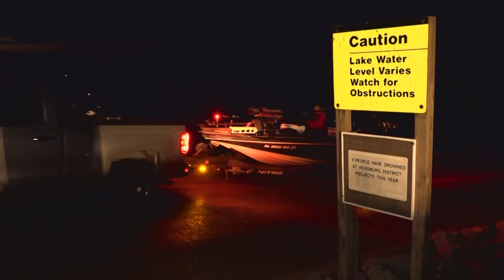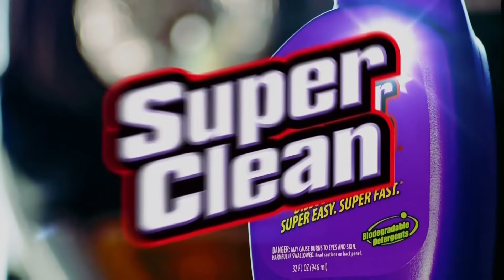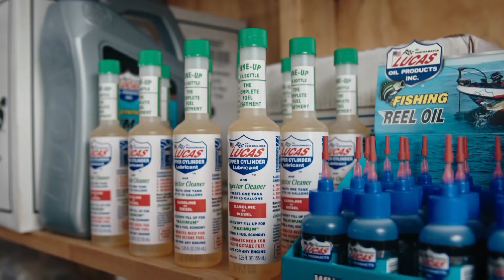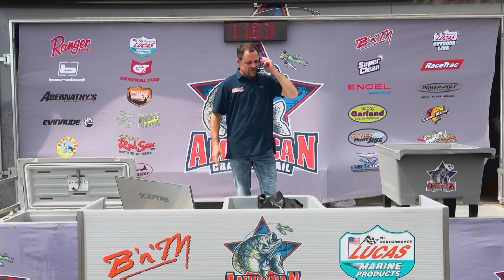Day 1 National Championship - 2020 American Crappie Trail (Sardis Lake, MS)